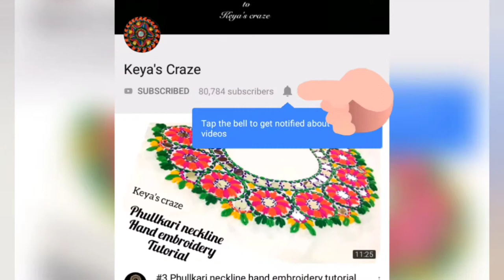2021|Tutorial no-664| 3 Different types of butterfly hand embroidery tutorial |keya's craze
weave stitch
weaving stitch
keya's craze
hand embroidery tutorial
hand stitch design
flower hand embroidery
wild flower hand embroidery
DIY hand embroidery tutorial
French knot stitch
weave stitch variation
weaving stitch
rose hand embroidery tutorial
butterfly hand embroidery
butterfly embroidery
butterfly design Craft
DIY
Paper Crafts
Easy Paper Crafts
Hand embroidery
Embroidery
Design
Hand
Flower
Tutorial
Thread Work
Brazilian Embroidery
Learling Tutorial
Hand Sewing
Stitch
Basic Stitch
Diy Embroidery Video
Beginner Tutorial
Embroidery Flower
Emboidery Art
Embroidery Design
Art
10 Hand Embroidery stitches
Uncommon Embroidery
Embroidery Stitches for Beginners
strange stitches
learning hand embroidery
basic stitches
tutorials for beginners
newest stitches
10 sewing ideas
border lines
embroidery for lines
borders
diy embroidery
Palestrina stitch
Hungarian Braided chain
Scroll stitch
Spiral Trellis
Rope
Portuguese Knotted Stem
Mountmellick
Vandyke
Ribbon embroidery
10 EMBROIDERY FLOWERS
hand embroidery
diy embroidery
learn embroidery
hand stitch
stitching ideas
beginners embroidery
shagufta fyms
Flowers With Simple Trick
Rose World
التطريز اليدوي
हाथ कढ़ाई
ручная вышивка
Handstickerei
hand embroidery
beads work
التطريز اليدوي
हाथ कढ़ाई
ручная вышивка
Handstickerei
hand embroidery
easy tutorial
stitches
sewing hacks
easy
sewing
Nakshi Kantha
Nakshi Kantha World
Hand Embroidery
Brazilian Embroidery
Maxican embroidery